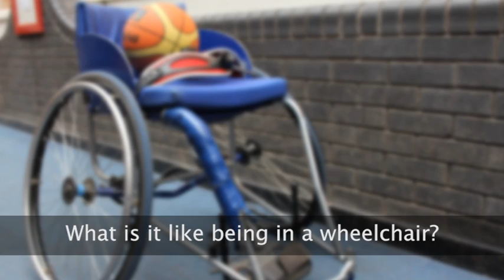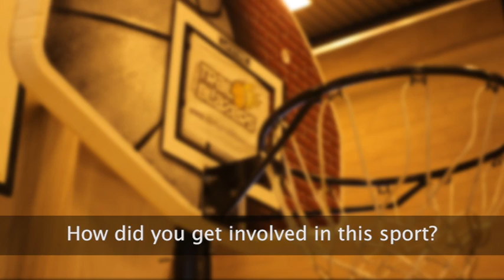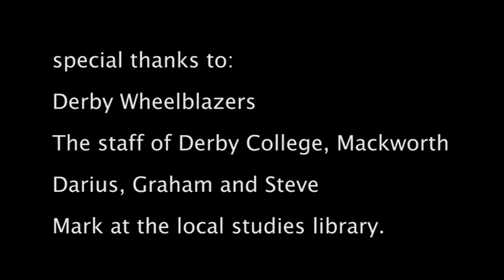Sport Shorts - Derby WheelBlazers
Derby Local Studies Library created this series of films as a way to ask young people to contribute their view of sports in Derby.

Using the Local Studies Library archives as inspiration - the young people worked with Living Derby and Derby QUAD to realise their ideas in film.